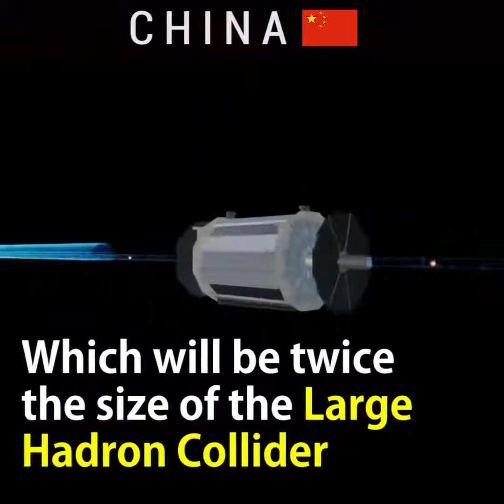What the World can learn from Japan and China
Interesting

Source: ScienceNaturePage on Facebook